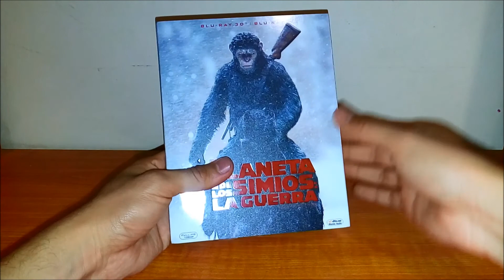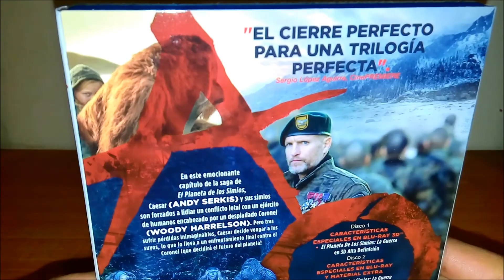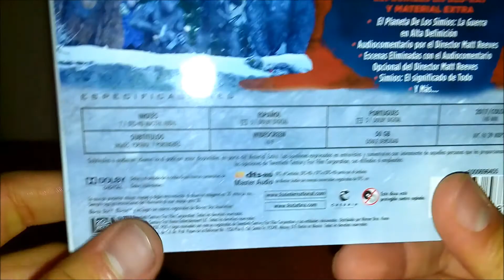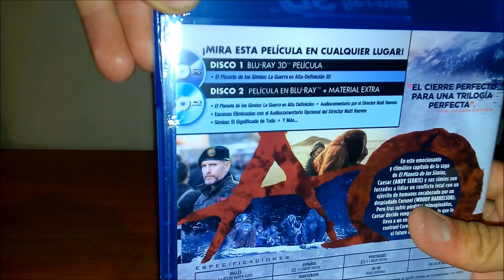Unboxing: El Planeta de los Simios La Guerra Bluray 3D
De vuelta con los unboxings en bluray con la tercer entrega de éste reinicio de las peliculas de los simios.

War of the Planet of the Apes Bluray 3D.